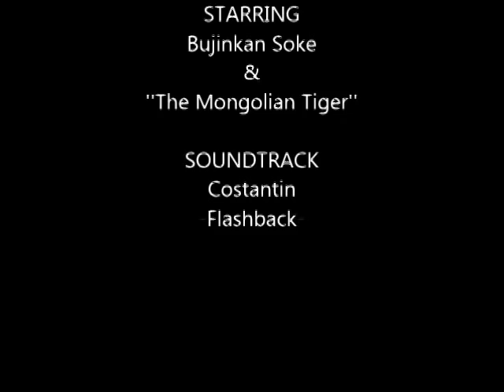NINJUTSU ART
Masaaki Hatsumi Art